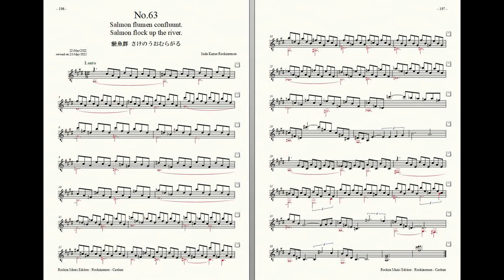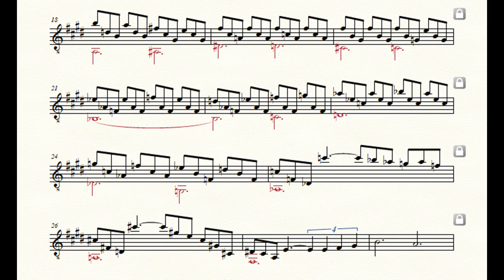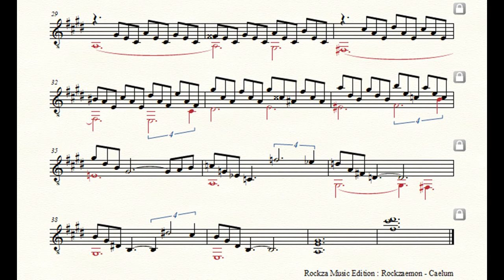Rockzaemon “Caelum” Preludes for Guitar No.63 (1st draft)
Rockzaemon.
Preludes for Guitar.
Caelum No.63
1st draft.

鱖魚群
さけのうおむらがる
Salmon flock up the river.
Salmon flumen confluunt.